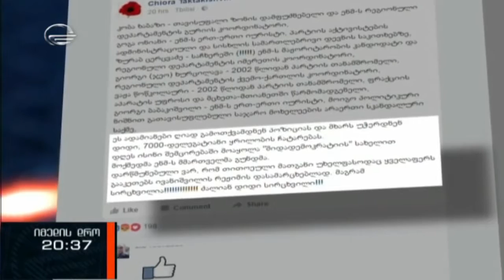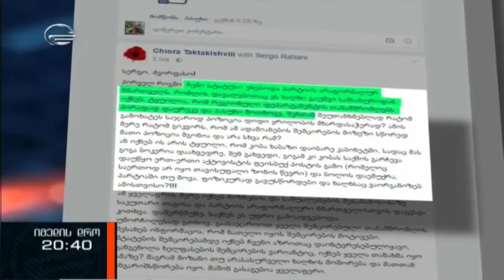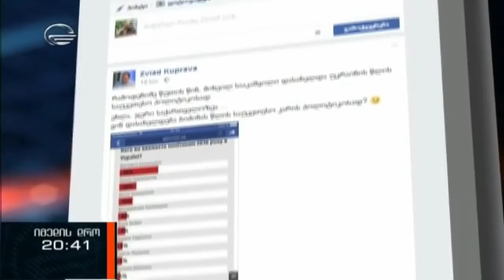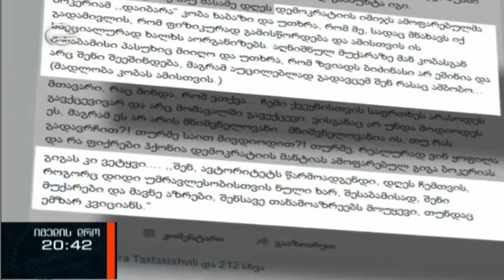გიგა ბოკერიას და მიხეილ სააკაშვილის გუნდებს შორის განხეთქილება და ღია ომი სოციალურ სივრცეში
მოიწონეთ, გააზიარეთ პოსტები და გამოიწერეთ ჩვენი არხი. აქ ბევრი საინტერესო სიახლე გელით...